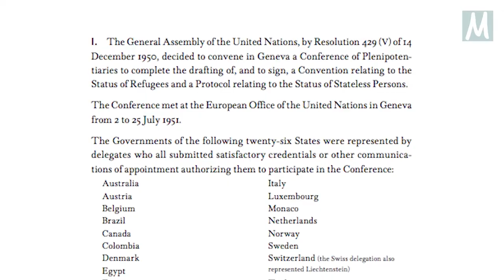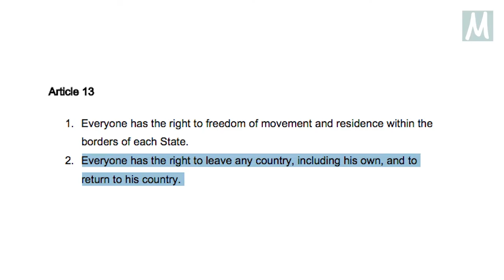Réfugiés, migrants, demandeurs d'asile: Qui sont-ils?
Cette vidéo est apparue pour la première fois dans la série Le point de vue d’une migrante par Nassim Majidi, produite par Migration Matters. Cette série propose un regard nuancé sur les endroits de provenance des réfugiés/migrants/immigrés, la raison de leur venue, les évènements rencontrés sur la route et ce qui se passe quand et s’ils sont renvoyés dans leur pays d’origine.

La spécialiste dans le domaine de l'immigration Nassim Majidi explore des sujets concernants les pays d’origine et les pays de destination comme les passeurs et la clandestinité, les droits de l’homme, les passeports, les frontières, les camps de réfugiés et les expulsions dans le contexte de la crise des réfugiés de 2015.

Nassim Majidi est cofondatrice de l’Institut Samuel Hall et chercheuse en sciences sociales au centre de recherche de Sciences Po pour les études internationales, basé à Nairobi.

Vous pouvez voir le cours entier, Le point de vu d'une migrante, ici sur YouTube dans francais ou continuer à explorer nos autres playlists sur les thèmes suivants:

Vous pouvez aussi vous inscrire au cours entier en Anglais sur
pour recevoir chaque vidéo de la série dans votre boîte de réception avec une liste de documentation gratuite pour approfondir l’apprentissage et l’exploration.